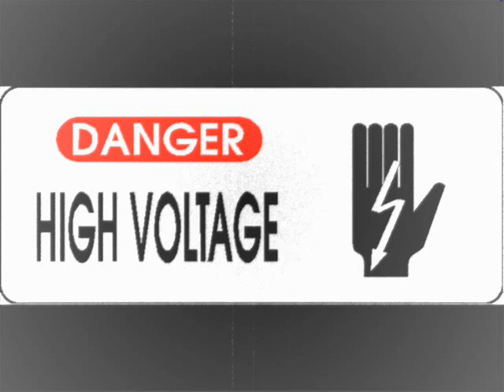High Voltage - Untitled 666 HQ